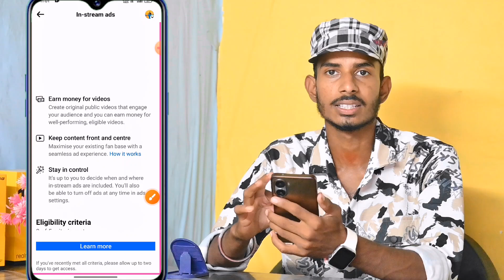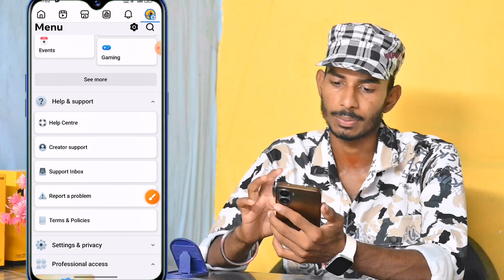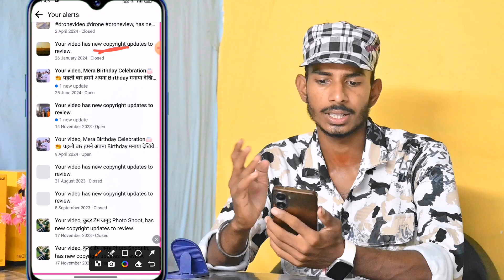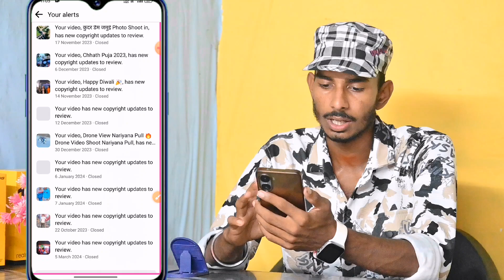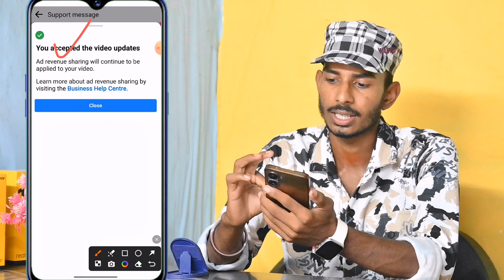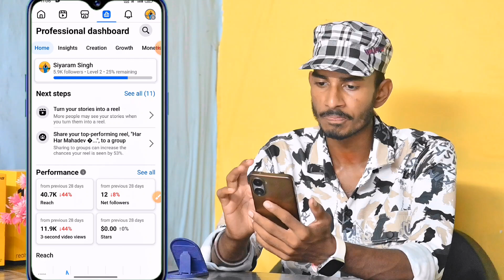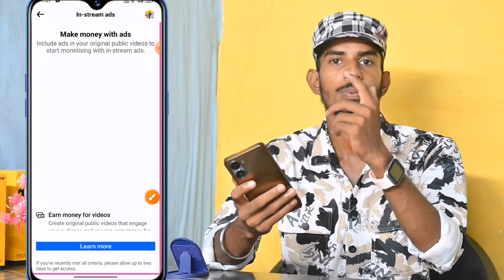Content Monetization Policy सही कैसे करें || You Follow Facebook's Content Monetization Policies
Your Questions ❓
You follow facebook content monetization policies
 You follow facebook content monetization policies problem solution
 Content monetization policies facebook Content monetization policies facebook problem
you follow facebook's content monetisation policies 2024
 you follow facebook's content monetisation policies
you follow facebook's content monetization policies 2024
you follow facebook's content monetisation policies tamil
you follow facebook's content monetisation policies bangla
how to fix you follow facebook's content monetisation policies
you reside in an eligible country you follow facebook's content monetisation policies
you follow facebook's content monetization policies
you follow facebook's content monetization policies profile
you follow facebook's content monetization policies tamil
Facebook content monetization policies Facebook content monetization policies issues
facebook content monetization policies content monetization policies facebook
 facebook monetization policy issues facebook content monetization policies issue content monetization policies
facebook monetization
carry techmind
Content monetization policy remove
partner monetization policies
Unoriginal content facebook violation removed